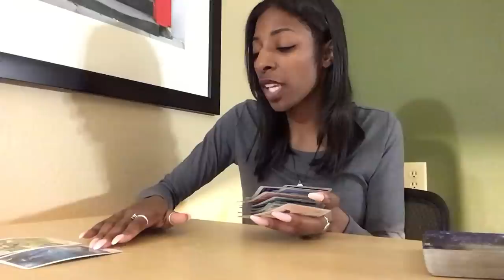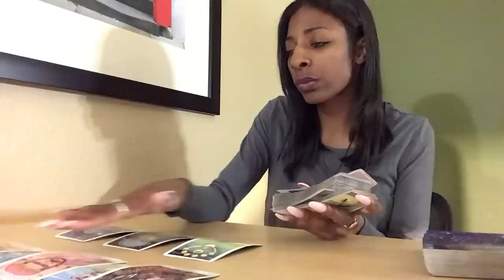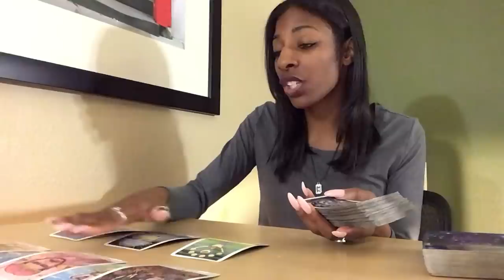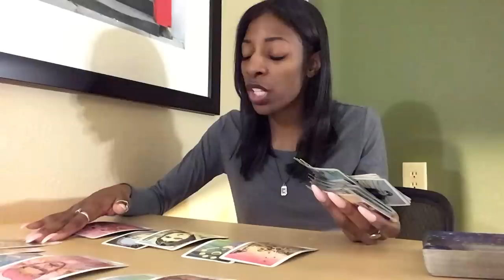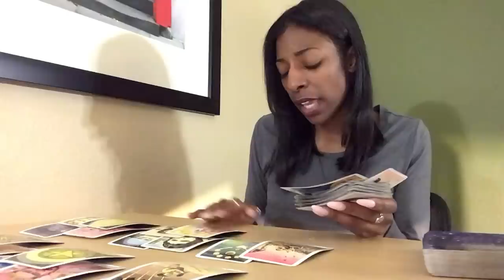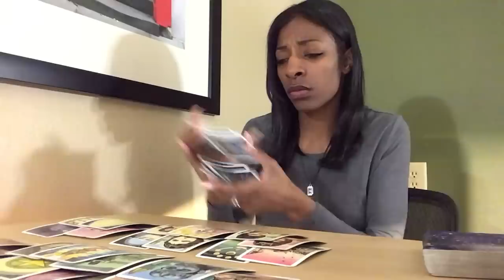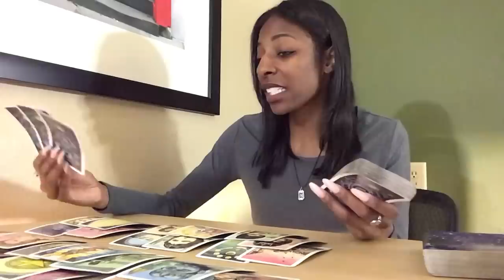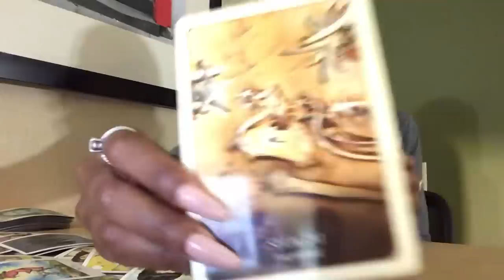NEXT 48 ~ ♋️ CANCER ~ OCTOBER 26-27 “ YOU MISSED SOMETHING “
WHAT I NEED FROM YOU:
1) PAYMENT
2) INQUIRY VIA EMAIL
3) PATIENCE

NO EXCEPTIONS!